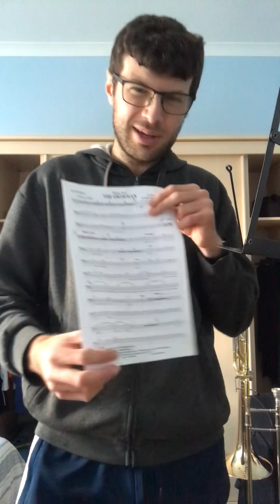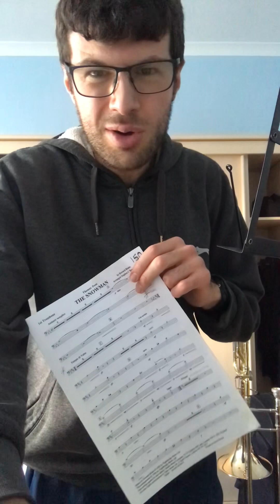Well? Am I a worthy 1st trombonist in training?! XD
Yes! ;) I am indeed South Tyneside Orchestra’s first trombonist in training. This is a song I play for them and just like everything else I do, I’m never happy with my efforts! :/